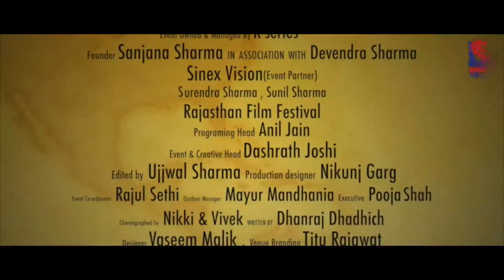P M Choudhary Performance || Rajasthan Film Festival 2016